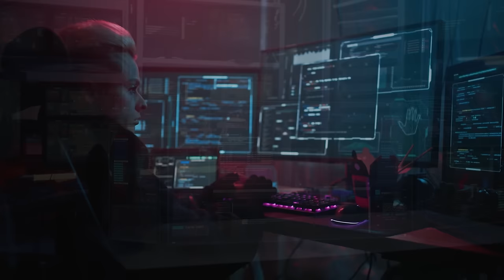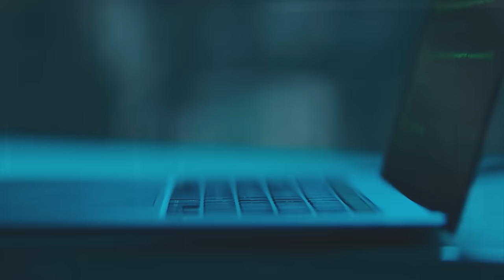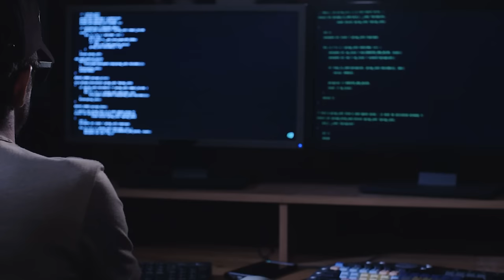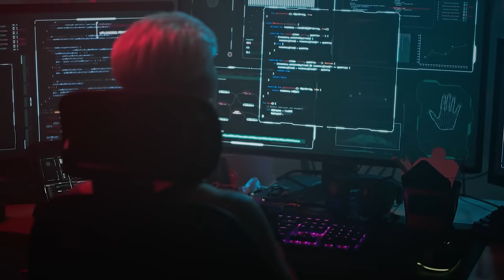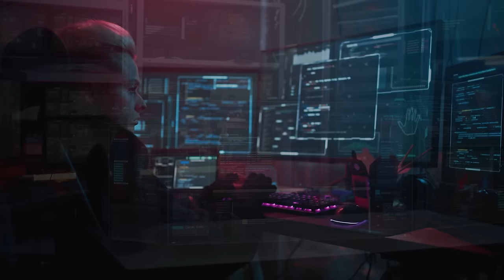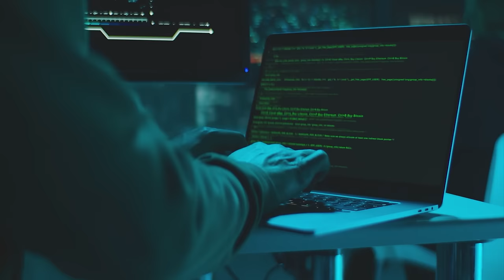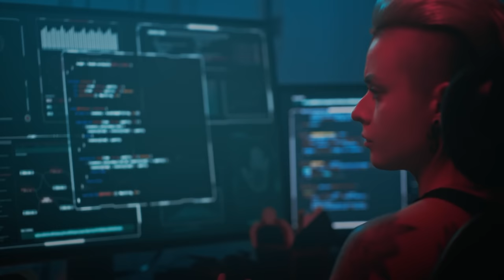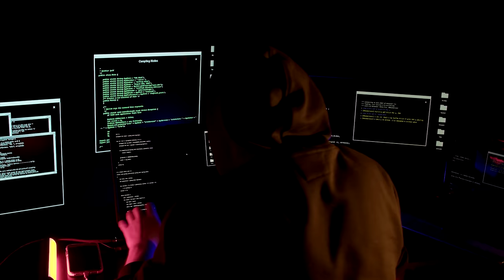Chillout Music for Work — Night Productive Mix — Future Garage for Concentration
Venture into the night with a sonic tapestry of Chillout Music tailored to fuel your work regime and heighten your concentration levels. This mix combines the soothing vibes of Chillout with the rhythmic pulse of Future Garage, forming a unique aural atmosphere for the night-time grind. Uncloak the power of melodies to stimulate your mind, enhancing focus and promoting a fluid work rhythm
Future Garage's downtempo melodies and soothing bassline will make every moment special. Specifically designed to stimulate thinking and creativity, this collection is ideal for those looking for a peaceful space to work, study, or even relax.
Genre: Electronic music
Style: Downtempo, Chillout, Chillstep
Mood: Inspiring, Motivating, Peaceful, Soothing, Positive
Chillout Music for Work — Mind Boosting Mix — Future Garage for Concentration

©️ All content on Chill Lab is protected by copyright